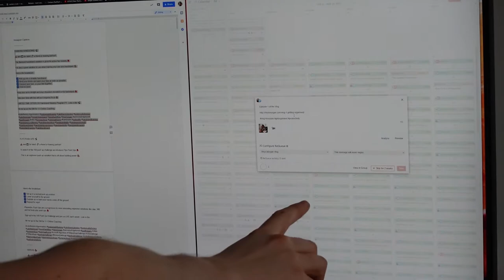SOCK GAME - Let's Address The Odd Socks Thing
Yo Yo Yo! Rhys here and in this video I talk about my sock game

Loads of people ask me about my odd socks, some people love it, some people can't handle it

The Camera Gear I Use